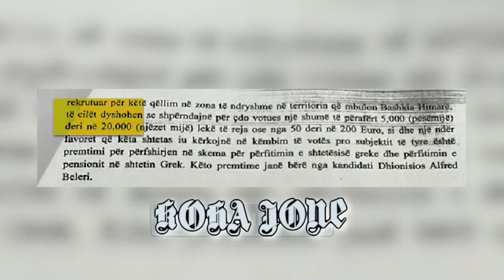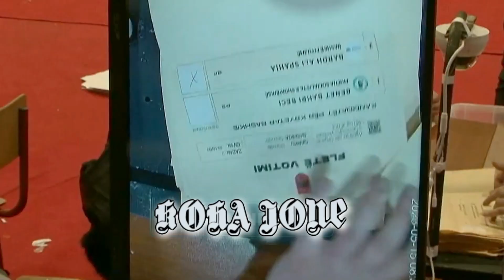EDITORIAL/ Dhëmbët e RAMËS përballë Greqisë!